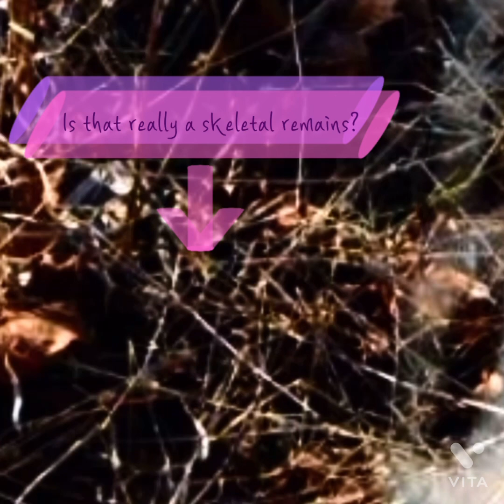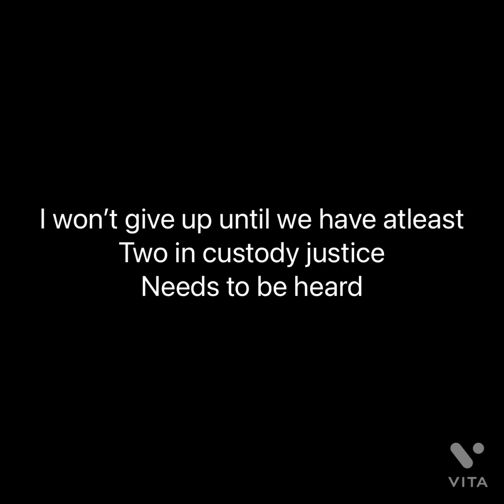Found this photo ! I’m devastated what I’m seeing. Delphi murders let’s put ‘em away